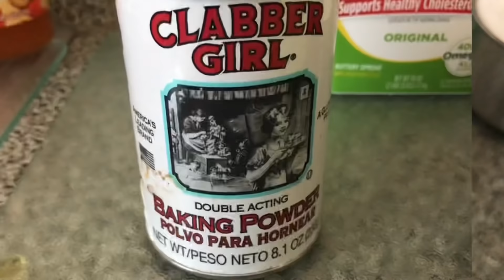SHORTBREAD WITH FRUIT TOPPINGS || BUHAY CAROLINA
Shortbread || Ingredients: 1 cup granulated sugar, 2 large eggs, 1 cup butter melted, 1 tsp vanilla, 3 cups all-purpose flour, 1 tsp baking powder, ( Mix- sugar, butter, eggs, and butter then follow the flour) watch the video and follow direction. JOHN 15:7, If you remain in me and my words remain in you, ask whatever you wish and it will be done for you.(NIV)